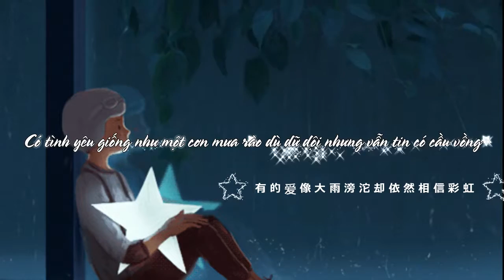Mưa rồi Lyric + vietsub Người theo đuổi ánh sáng YouTube 720p